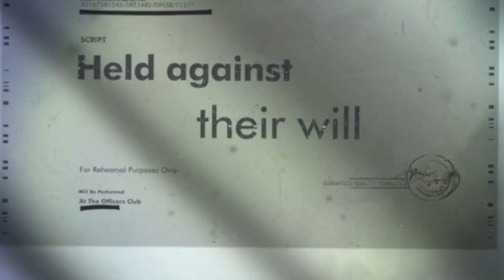Commercial Rehearsal For Murder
Vivace Performing Arts Presents
"Rehearsal For Murder" - Dinner Theater

Thursday - Saturday 12-14 February 2015
Yokota Air Base Officer's Club

Doors Open    at 6:00 PM
Dinner Starts   at 6:30 PM
Show Starts    at 6:45 PM

$20 Members, $25 NonMembers
Adults Only

Price includes a prime rib and seafood buffet
Tickets may be purchased at the O'Club